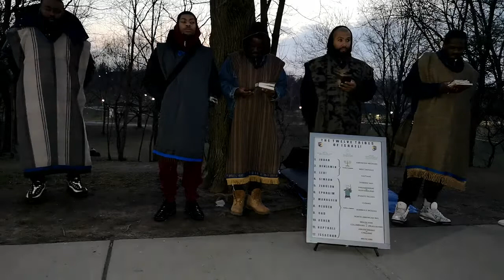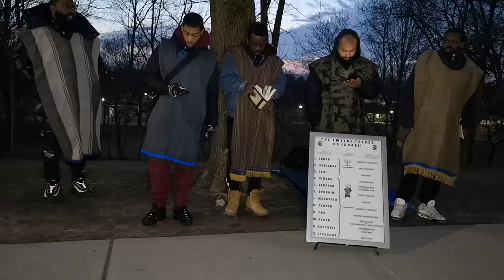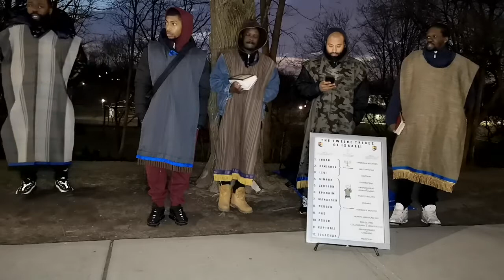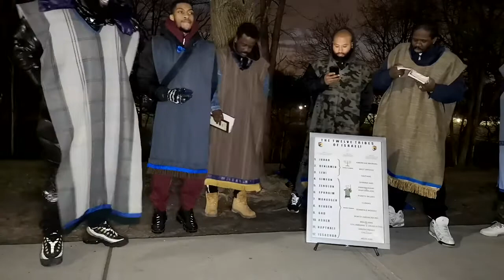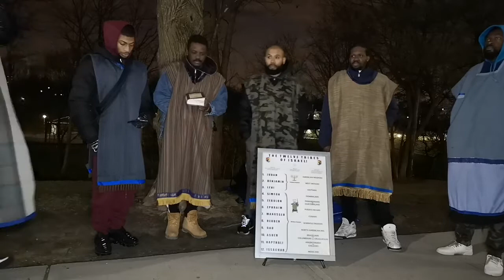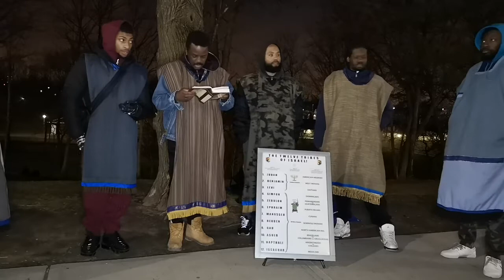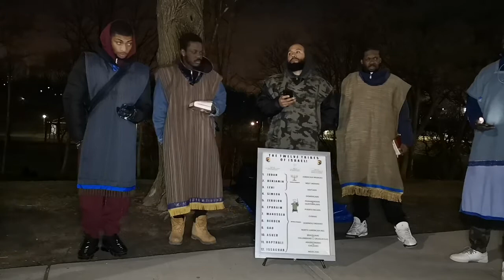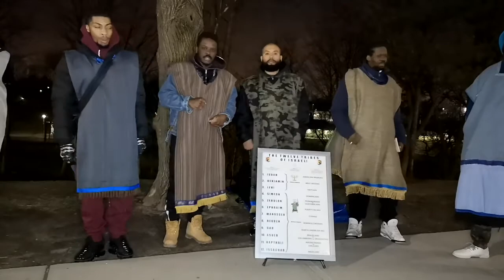GMS TORONTO 3/27/21